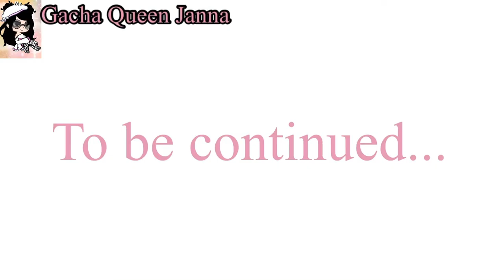Mari the lost Princess / Part 10 / Gacha Queen Janna /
Marinette the lost Princess // Part 10 // But Different // Gacha Queen Janna //
Thank you all for the Support! I love you guys!